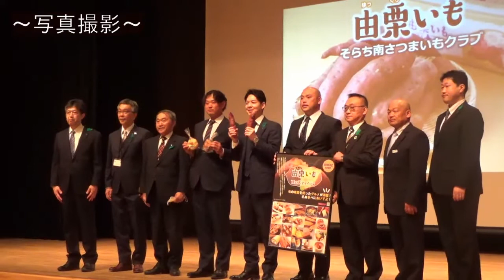なおみちカフェ【そらち南さつまいもクラブ】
2022年4月26日、鈴木知事は由仁町文化交流館を訪問しました。そらち南さつまいもクラブの若手農業者のみなさんが「由栗いも」の生産・販売をし、地域を盛り上げています。

【制作責任：空知総合振興局地域創生部地域政策課】